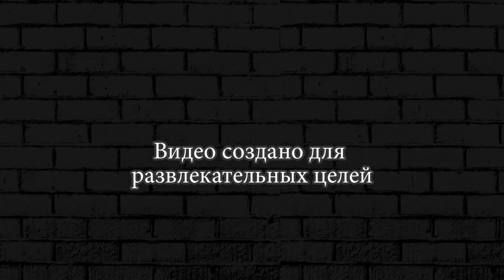КОЛЬТ ПРОТИВ БАРЛИ ► ИСПЫТАНИЕ BRAWL STARS #24